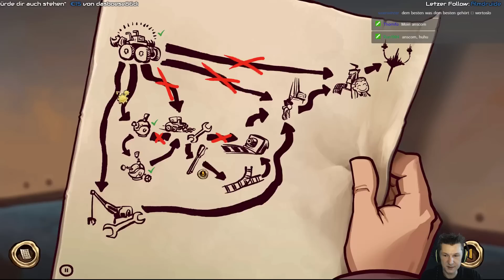Ein Zugführer hats Schwer 🗑 DEPONIA #018 ⚙ Complete journey Gameplay Deutsch/German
Ein Deponia the complete journey Gameplay von Valcry auf Deutsch. Täglich um 12 Uhr solange der Vorrat reicht :)

Let's Play Deponia the complete Journey
Gameplay Deutsch / German
Ein lustiges Point & Click Adventure "Daedalic Entertainment" (2014)

BESCHREIBUNG:
Müll, Müll und noch mehr Müll. Das Leben auf dem Schrottplaneten Deponia ist alles andere als ein Urlaubsvergnügen. Kein Wunder also, dass Rufus die Nase gestrichen voll hat und daher mit einem haarsträubenden Plan nach dem anderen versucht, von diesem trostlosen Ort zu entkommen.

Als Rufus bei einem seiner Fluchtversuche auf Goal trifft und sich nicht nur in die schöne Frau aus Elysium verliebt, sondern sie auch gleich noch versehentlich aus ihrem komfortablen Sternenkreuzer schnurstracks auf den tristen Müllplaneten schubst, fasst er sogleich einen neuen Plan: Er muss es schaffen, Goal zurück in die schwebende Luxusstadt Elysium zu bringen – und wenn er schon dabei ist, kann er ja auch gleich in die Rolle ihres schmierigen Verlobten Cletus schlüpfen, der ihm aus irgendeinem Grund wie ein Ei dem anderen gleicht. Ein spannendes Abenteuer beginnt ...